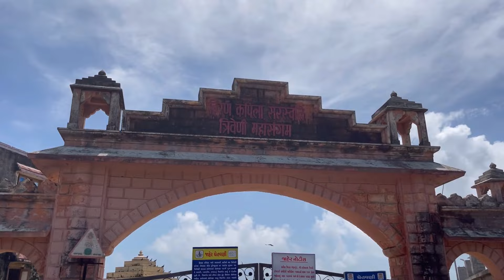सोमनाथ | SOMNATH & VERAVAL TEMPLES & TOURIST ATTRACTIONS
This video is about our somnath & veraval  tour .. it’s a very short video for more information you can watch our previous video on same topic .

Music credit

1) Shiv Rudrashtakam

Singer - Dhvani Arora

Producer - Baal Kishan Bunty